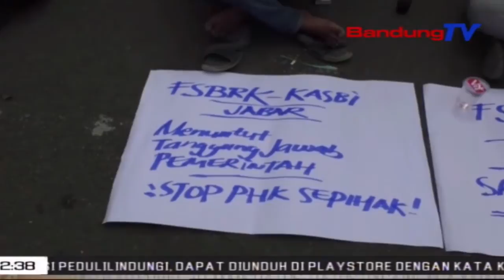Kaom Pagawe Ngadongsok Karaharjaan | TP | BANDUNGTV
TP | BANDUNGTV | ASTRI CAHYANI | MangratusRatus Pagawe Anu Kabeungkeut Dina Aliansi Buruh Jawa Barat Arunjuk Rasa Ka Gedong Sate Kota Bandung, Poe Salasa Beurang, 30 Juni 2020. Eta Nu Arunjuk Rasa Ngadongsok Pamarentah Provinsi Jawa Barat Ngawajibkeun Pangusaha Mayar Gajih Pagawe Sagemblengna, Tur Nyinglar PHK Anu Remen Karandapan Balukar Kapangaruhan Ku Covid19.